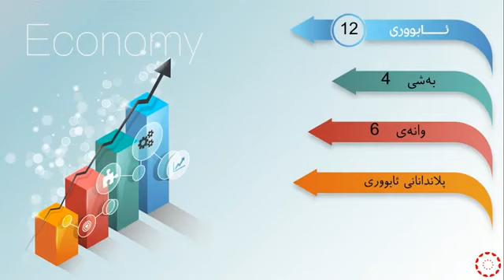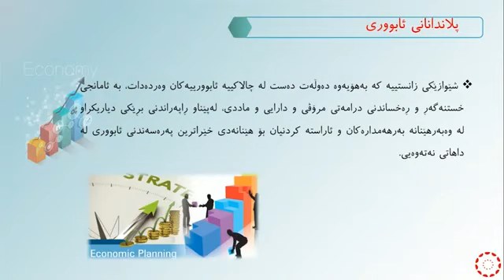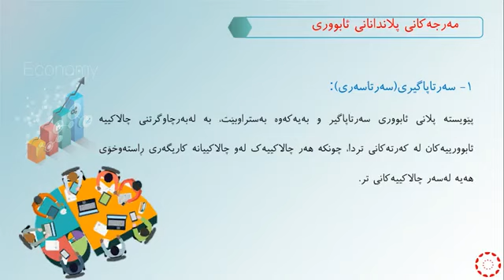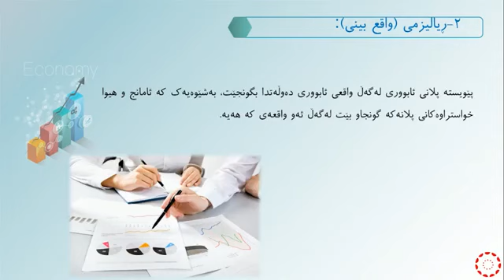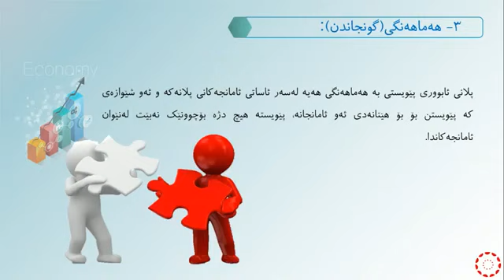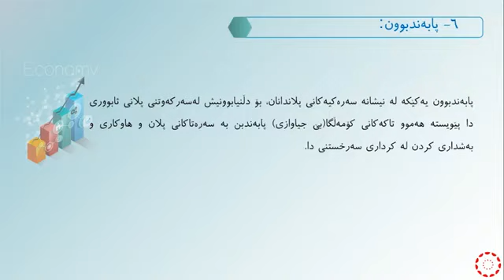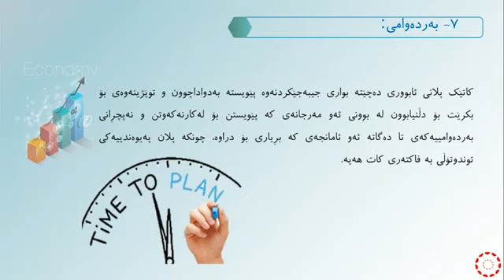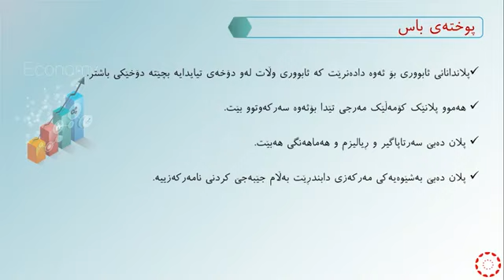پۆلی 12 وێژەیی ئابووری وانەی(4-6) پلاندانانی ئابووری